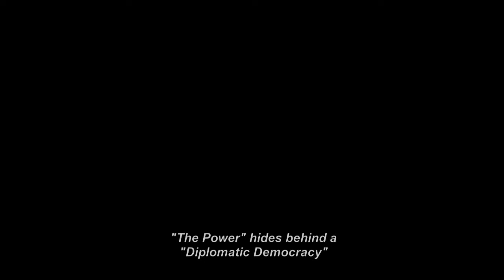IL REGISTA DEL MONDO by Carlo Fumo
Prequel for movie